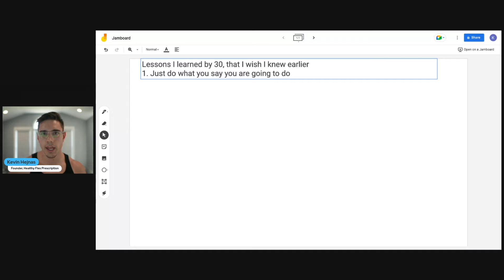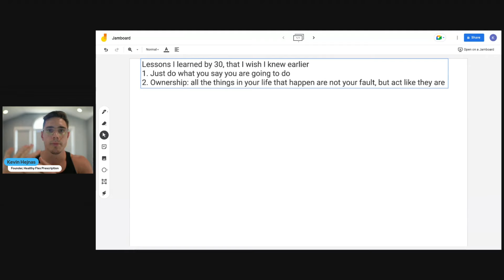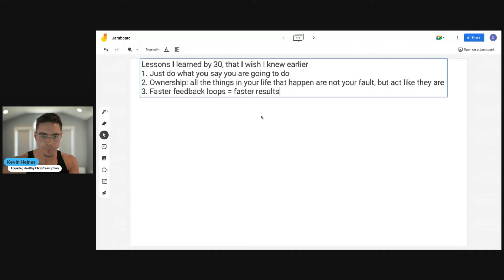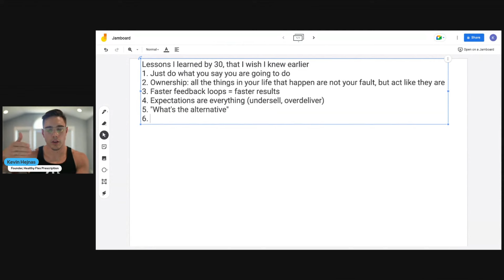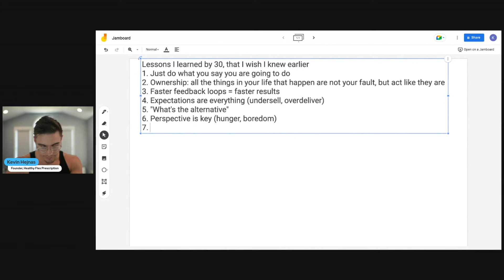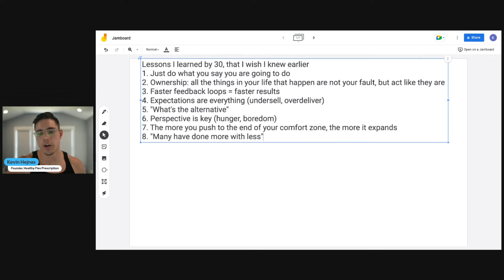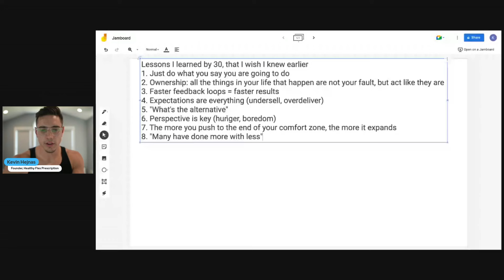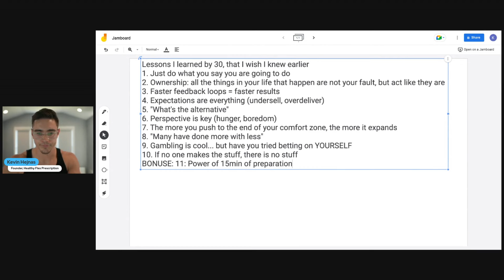10 Lessons I Learned By 30, that I wish I knew at 20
If you're a modern professional looking to lose 20lbs of body fat in the next 16 weeks, tired of quick-fix diets, not having support outside the gym with personal trainers, and want a healthier LIFESTYLE...

Since 2018, we have worked with over 1000+ people, helping them lose fat, gain muscle, and establish sustainable habits. Our average Phase 1 graduate loses 19.6lbs in 16 weeks, we'd love you to be our next success story

Flex Rx Live Q&A Tuesdays at 2pm EST

The preworkout, protein, and vitamins I take, save 10% with "HEJNASTY": pescience.com

Dr. Kevin Hejnas, PharmD, CISSN is a pharmacist turned fitness coach and has helped over 1000 people lose fat and gain muscle in the Healthy Flex Prescription program. After growing up as an overweight kid, with low self confidence, he built a feeling of control and confidence through challenging himself to finally change his habits, confront his obstacles, and transform his body. After 14 years in the gym, 3500+ workouts, Kevin won his drug-free pro bodybuilder status in the OCB and has been featured in Men's Health and App Sumo. Kevin, and the HFP Team, are committed to helping over 100 people lose 40lbs or more by 2030.